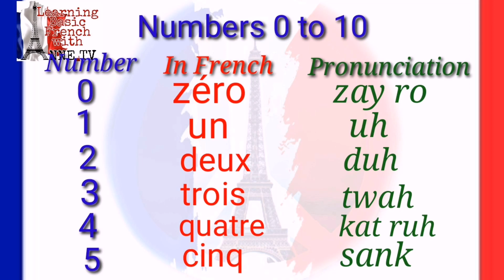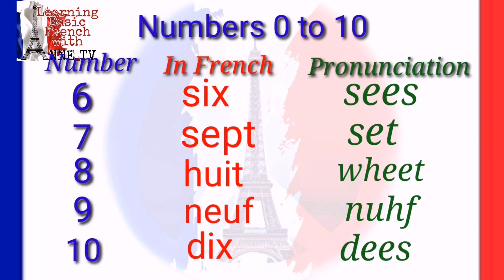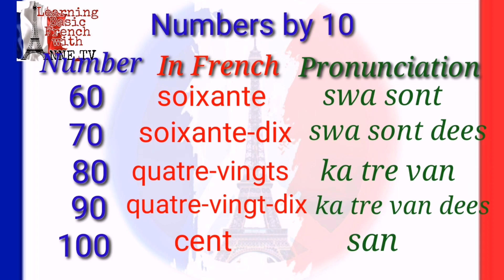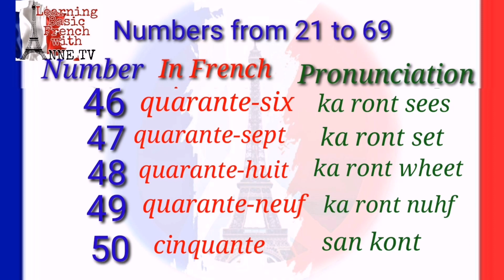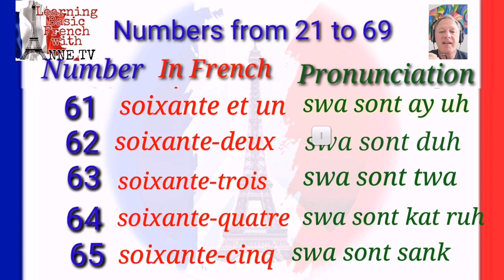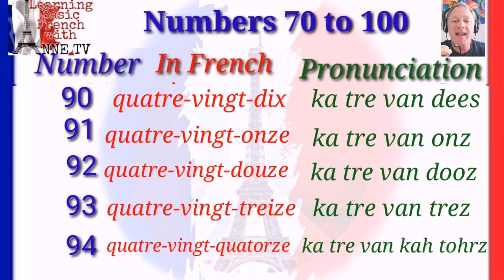LEARN FRENCH FOR BEGINNERS: French Numbers 1 to 100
french language
french numbers  from 1 to 100
basic french